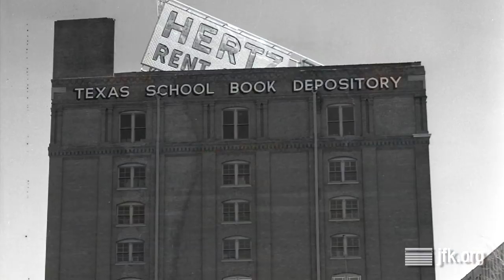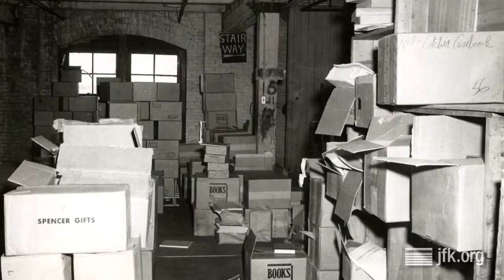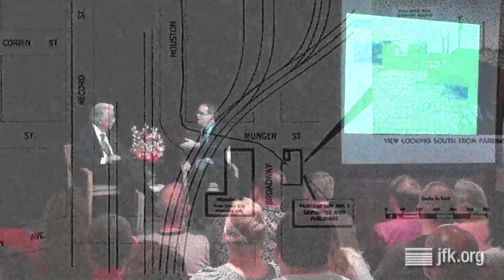Living History with Buell Wesley Frazier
The Sixth Floor Museum at Dealey Plaza presented an interview between Buell Wesley Frazier, a former employee of the Texas School Book Depository, and Museum Associate Curator Stephen Fagin. Mr. Frazier drove Lee Harvey Oswald to work on November 22, 1963. He witnessed the assassination and was detained and questioned extensively by Dallas police. Frazier later testified for the Warren Commission. This presentation took place at the Museum on July 13, 2013 as part of the 50th anniversary Living History Series. To see related films, photos, documents and oral histories from The Sixth Floor Museum's collection, visit our online collections database Or make a research appointment to explore the books, DVDs and other materials available in the Museum's Reading Room